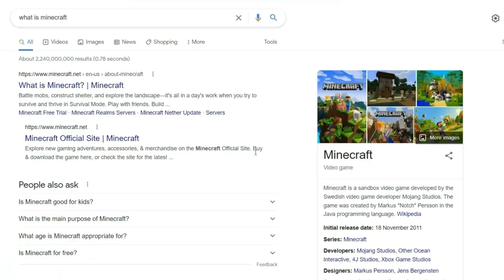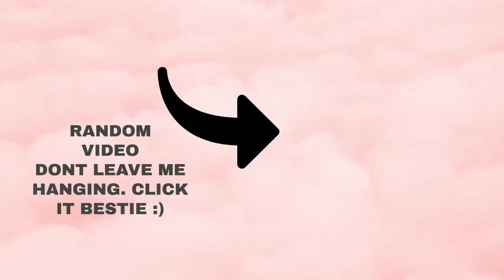Beluga and Pepper Play Minecraft For The First Time!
Hey cuties!! me and beluga play minecraft for the first time ever.
note to self: never drink Belle Delphine's Bathwater